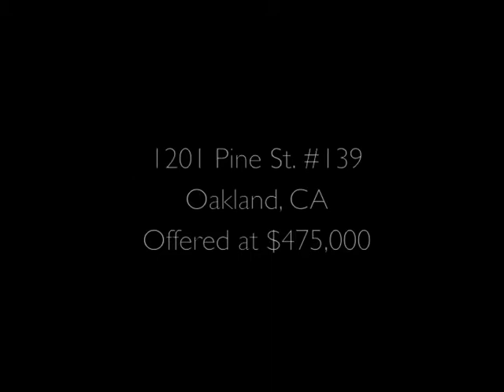Pacific Cannery Lofts: 1201 Pine St. #139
Climb Exclusive Preview

New West Oakland lofts in the old Pacific Cannery bring a greener place to live in one of the city's up-and-coming neighborhoods.  The Pacific Cannery Lofts' adapted reuse of the facility features artful design blended seamlessly with urban living.  The building is a community of 163 live/work lofts, flats and townhomes with a variety of unique floorplans designed by Holliday Development and David Baker + Partners. It features easy access to Emeryville and the vibrant neighborhood of North Oakland and is just 16 minutes away from San Francisco.

This particular two-level 2 bedroom home with den features a spacious open floor plan with great natural lighting.

Pacific Cannery Lofts is part of the new Central Station community emerging in the Bay Area's most central location.  Called a "City within a City" by San Francisco Magazine, Central Station brings new lofts, townhomes, apartments, and parks to the Prescott-Oakland Point neighborhood.

The Prescott-Oakland Point neighborhood flourished as the terminus of the Transcontinental Railroad, chosen as such because it was the closest point to San Francisco in all of the East Bay. While at one time all rail and transit lines branched off from this point, today major freeways, BART lines, AC Transit lines, Amtrak, and bike paths connect this neighborhood to every major location in the Bay Area. Dining, shopping, and entertainment are within easy reach in every direction.

Listed by Jessie Lee, Climb Real Estate Group